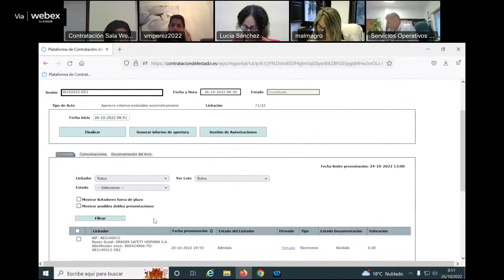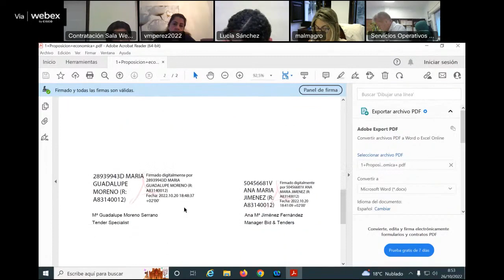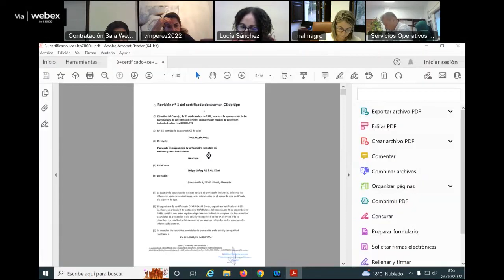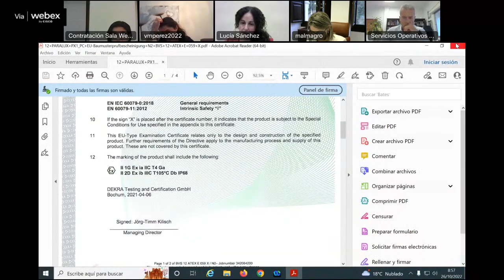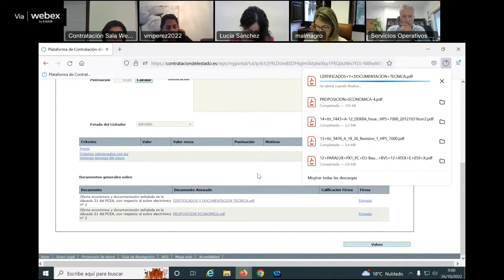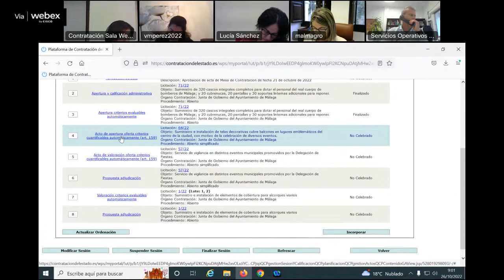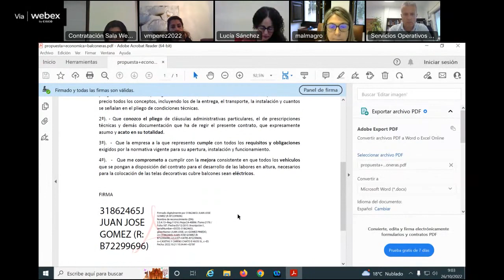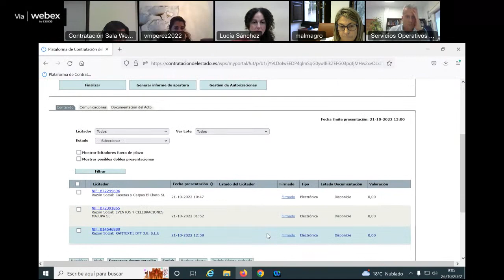Mesa de contratación 26 de Octubre de 2022 - Ayuntamiento de Málaga.